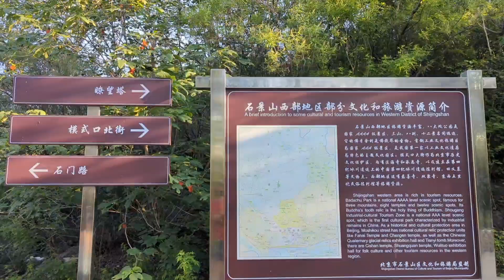北京跑山，模式口-挂甲塔-翠微绝顶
2023/07/16，阿土带着跑山，从门头沟区的模式口出发，到达挂甲塔，经由翠微绝顶返回，全程11.2英里，爬升2600尺，历时3小时。